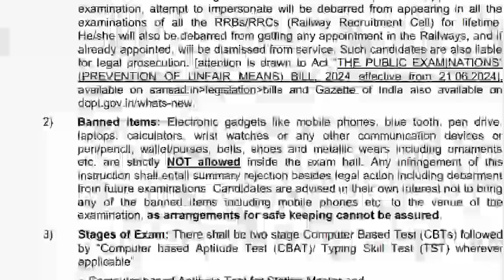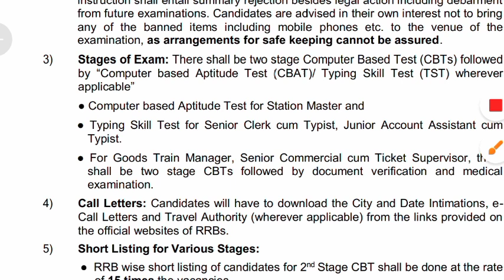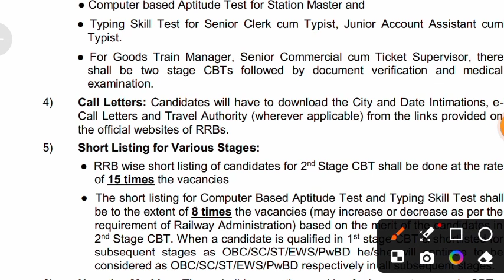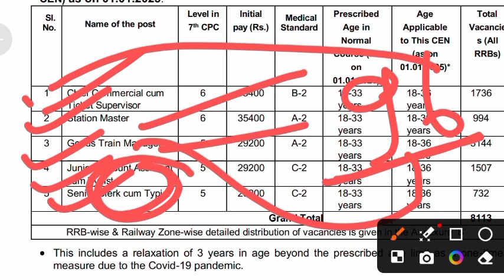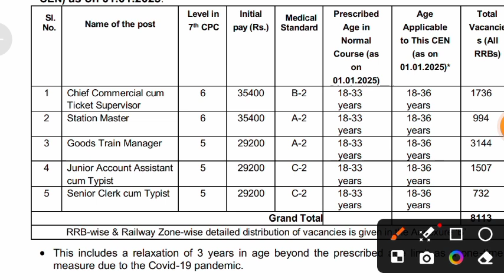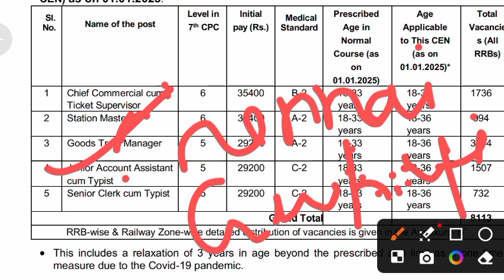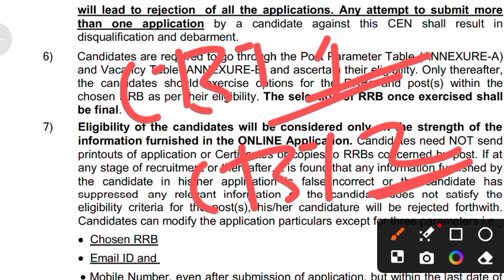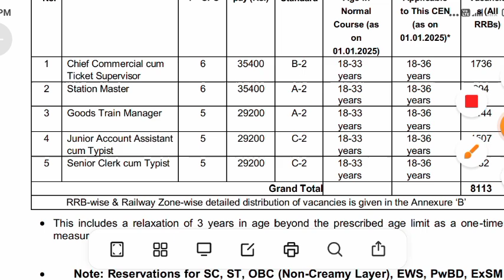RRB NTPC safe zone, RRB NTPC cut off, kya NTPC lavel wise exam hoga